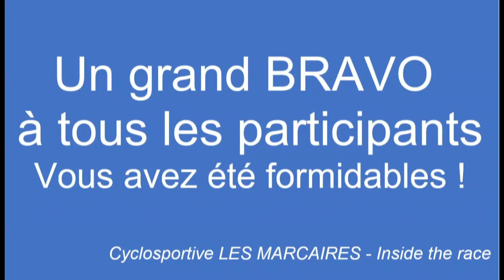CYCLOSPORTIVE LES MARCAIRES 2019